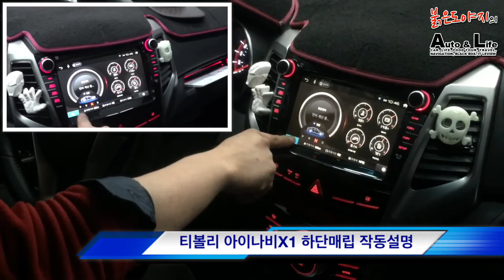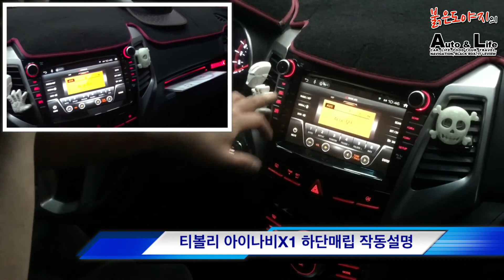대구네비매립 티볼리 아이나비X1 하단매립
본 영상은
티볼리 차량에 아이나비X1 제품을
하단매립작업한 후의
영상입니다.

본 티볼리에 사용된 아이나비X1 정품트립은
울트라트립이며,
정품트립이 아닌 경우 오작동 에러가 발생 할 수 있습니다.

자세한 문의 상담은
대구 아이나비 남산동으로 문의주시면 됩니다.